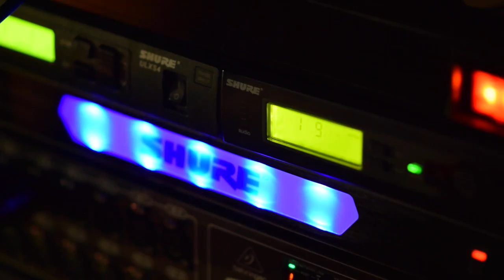ZAPROSZENIE na widowisko LAUDATO SI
Materiał powstał podczas próby, na dzień przed widowiskiem plenerowym - LAUDATO SI / ŚWIĘTO Stworzenia.

Plac przy CCK JORDANKI / 28 MAJ SOBOTA / 22:00 / Za FREE
Zupełnie oddolna inicjatywa, non profit ...
WIDOWISKO PLENEROWE - OGIEŃ. ŚWIATŁO. TANIEC. MUZYKA.

Ekipa inicjatywy SIEDEM ANIOŁÓW prezentuje

Ponad 70 aktorów / dzieci, młodzież, dorośli/. Kilkanaście grup z całej Polski. Spektakl autorski (bo autorami są wszyscy uczestnicy), który powstał dzięki temu, że ludzie chcą przebywać ze sobą i tworzyć. Szalone maszyny tworzone w noclegowni dla bezdomnych we Wrocławiu, oraz pracowników MiserArt – organizacji zajmującej się pomocą osobom bezdomnym i wciąganiem ich w przestrzeń kultury. Przybędą elementy przepięknej zwierzęcej stalowej scenografii, które powstały z materiałów znalezionych na złomie w Pracowni Rozwijania Twórczości Osób Niepełnosprawnych w Toruniu, wspieranej przez młodych toruńskich plastyków. Natomiast pracownicy z MiserArt i Żywej Pracowni z Krakowa "wyspawali" wielki wóz i konstrukcje stalowe będące głównymi elementami scenografii. W spektakl włączają się również TEATRY OGNIA. Widowisko powstało podczas kilku weekendów warsztatowych w Toruniu i ciężkiej pracy grup w całej Polsce. A przy okazji było i jest wiele zabawy. : ) Do zobaczenia! LAUDATO Si. ŚWIĘTO STWORZENIA.

Producent i pomysłodawca wydarzenia: O.Cordian Szwarc OFM
Reżyseria: Mary Sadowska
Muzyka:  Ra-v Boni Komiśniak
Scenografia:  Adam Wrona, Bajserowicz Radek, Tomczak Łukasz, Olejnik Marek

Występują:
Santo Fuego Teatr Ognia z Pakości.
Dzieci i młodzież ze Stowarzyszenia Wędka z Torunia i przyjaciele.
Mieszkańcy schroniska dla osób bezdomnych związani z pracownią MiserArt.
Franciszkański Ruch Apostolski.
„Pozytywnie nakręceni. Myślę – czuję – działam!” z Bydgoszczy.
Teatr Ognia WENA.
Dzieci ze świetlicy Świetliki w Starzynie.
oraz Wolontariusze Siedmiu Aniołów.

Zaplecze techniczne: Wiktor Kosmala i Marek Przybylski
Utwór: Ra-v Boni Boniśniak
Oprawa muzyczna spektaklu: Zuzanna Szary i Orczykowska Anna
Opieka duchowa:  o. Tomasz Biłka OP,
wspólnota ewangelizacyjna Janki z Krakowa
Projekty graficzne: Paulina Gołoś, Dominika Wajgert
Charakteryzacja: Beata Skonieczna, Anja Robaczewska, Marta Jędro, Magdalena Sztuka, Anna Janowska, Anita Krychowiak
Patronat Honorowy: Marszałek Województwa Kujawsko-Pomorskiego Piotr Całbecki

zdjęcia: Julia Andruszko / montaż: Julia Andruszko Magdalena Górczyńska / wytwórnia czyste_serce 2016 toruń/